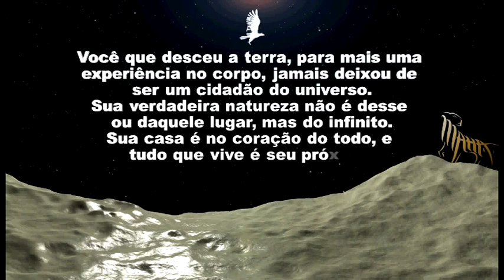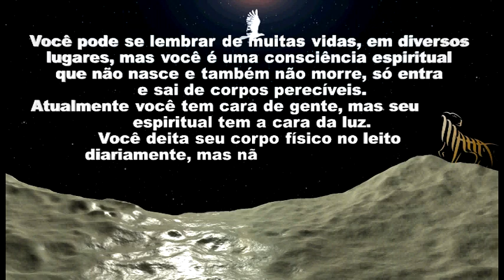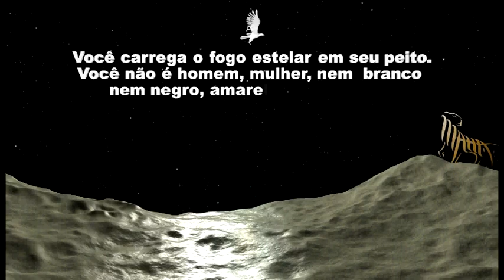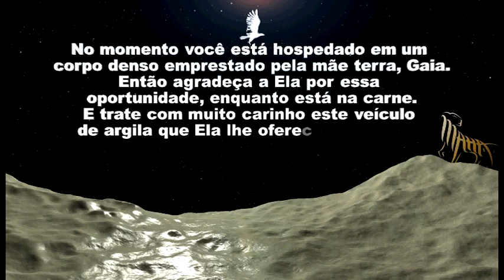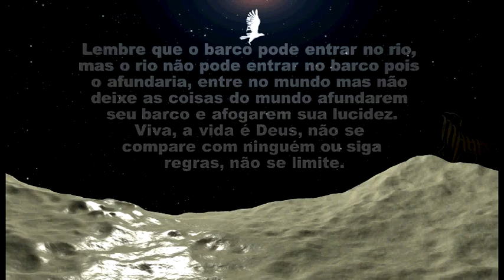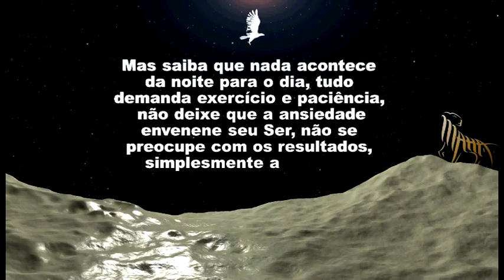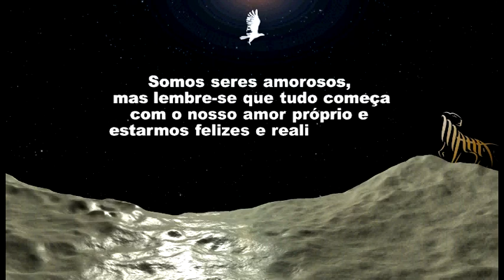VOCÊ É PARCEIRO DAS ESTRELAS, SEMPRE FOI.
Você precisa lembrar que veio de outros planos e que é um Ser de luz, um viajante eterno e que nada pode limitar ou condicioná-lo a este ou aquele corpo ou aquela vida ou situação que se apresente.
Você carrega o fogo estelar em seu peito.
Você não é homem, mulher, nem  branco nem negro, amarelo ou vermelho.
Você é da raça da LUZ.